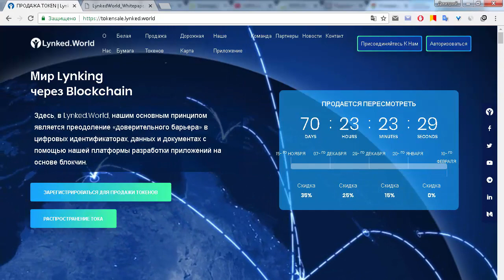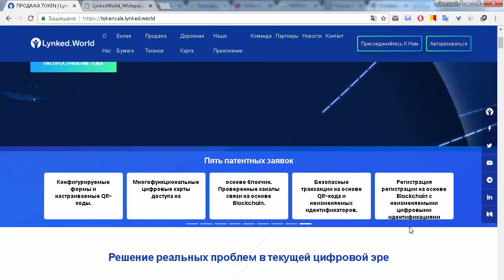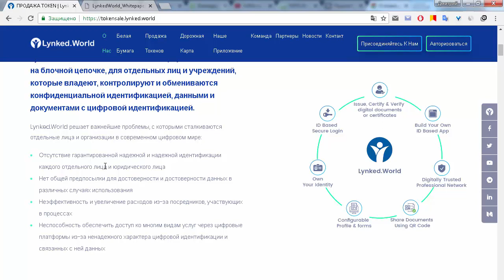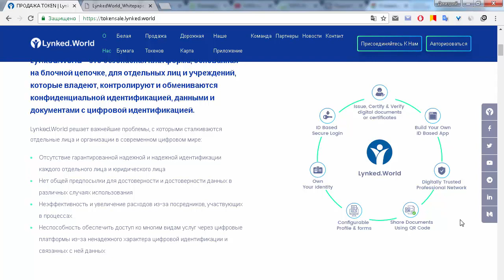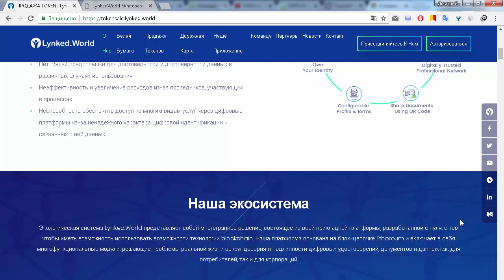ICO Lynked World общий обзор